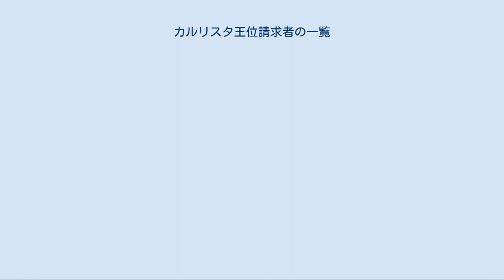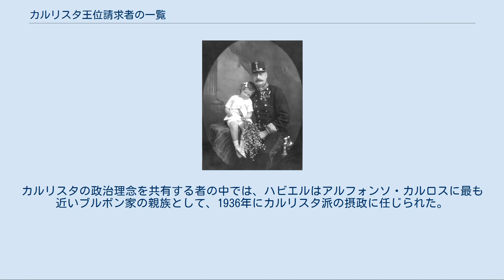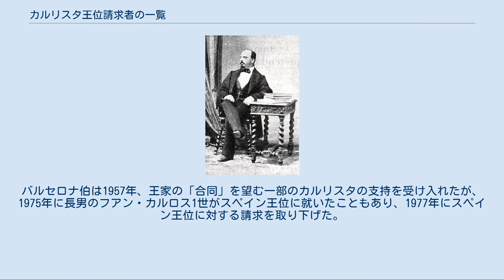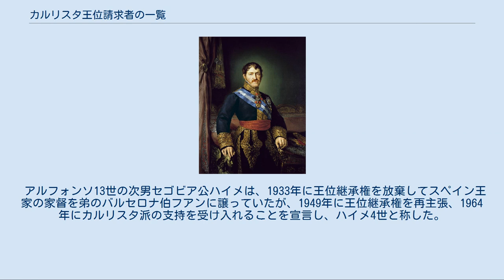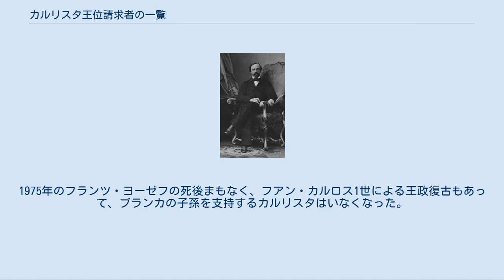カルリスタ王位請求者の一覧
カルロス主義運動のシンボル・ブルゴーニュ十字旗 カルリスタ王位請求者の一覧は、1833年よりスペインの伝統主義者、保守主義者たちが起こしたカルロス主義運動によって正統なスペイン王に推戴されたモリナ伯カルロスとその後継者の一覧である。
モリナ伯爵家の直系が1936年に絶えると、カルリスタ（カルロス主義運動参加者）たちは誰を次の「カルリスタの王」に奉じるかをめぐって分裂した。
 モリナ伯爵カルロスとその直系子孫の王号とその順序数は、支持者たちによって付けられたものであり、本人たちはスペイン王であることを宣言したことはない。
ただしカルリスタの王たちはスペイン王が使用する称号の一部を使うことで、スペイン王位の正統な継承者たることを示した。
 1936年にモリナ伯爵家最後の当主アルフォンソ・カルロスが死去すると、カルリスタの主流派はアルフォンソ・カルロスによってカルリスタ派の摂政に任命されたブルボン＝パルマ家の公子ハビエル（サヴェリオ）を次の後継者とした。
カルリスタの政治理念を共有する者の中では、ハビエルはアルフォンソ・カルロスに最も近いブルボン家の親族として、1936年にカルリスタ派の摂政に任じられた。
ハビエルは1952年よりカルリスタの王位請求者となることを宣言したが、1975年に息子カルロス・ウゴに譲位した。
 1960年代後半から70年代初頭にかけてカルロス主義運動の中には変化が生じ、カルリスタ主流派はハビエルの二人の息子、カルロス・ウゴの支持者と弟シクスト・エンリケの支持者に分裂した。
カルロス・ウゴは1960年代に独裁者フランシスコ・フランコに接近し、またチトー主義に心酔して自主管理社会主義を基盤とした社会主義的君主制の樹立を主張し、多くの伝統派カルリスタの支持を失った。
こうした動きに対し、弟のシクスト・エンリケはカルロス主義の伝統的・守旧的立場の維持を主張して、カルロス・ウゴと決裂した。
1977年、シクスト・エンリケの支持者はハビエルの書いたカルロス・ウゴを廃嫡するとする宣言文を公表した。
これに対し、カルロス・ウゴの支持者たちはハビエルによるカルロス・ウゴを後継ぎと認める宣言文を発表した。
これ以後、ブルボン＝パルマ家内のカルリスタ王位請求は分裂状態にある。
 カルロス・ウゴの弟シスクト・エンリケは1977年よりカルリスタの摂政を自任しており、カルリスタ内の伝統主義者たちの支持を受けている。
彼はまた、その兄カルロス・ウゴが正当な王位継承者ではあったものの、カルロス・ウゴが社会主義者であった以上は王位を継承できないと考える人々からも支持を得ている。
シクスト・エンリケはカルリスタの王位を請求せず、カルロス・ウゴの息子たちがいずれカルリスタ伝統派の価値観を受け入れることを切望している。
 1936年にサン・ハイメ公アルフォンソ・カルロスが死去して以来、サリカ法に基づくブルボン家の長子権者は元スペイン王アルフォンソ13世であった。
アルフォンソ13世は公認されたスペイン王であったが、1931年に退位させられていた。
アルフォンソ13世は"カルロス5世"の弟フランシスコ・デ・パウラの男系の嫡曾孫である。
アルフォンソ・カルロスの死をカルリスタとイサベル派に分裂していたスペインの君主制支持者を合同させる機会だと考えた少数派のカルリスタにより、アルフォンソ13世はカルリスタの王位継承者として支持された。
 アルフォンソ13世の長男アストゥリアス公（のちコバドンガ伯）アルフォンソと次男セゴビア公ハイメ（後述）は、1933年にそれぞれスペイン王位継承権を放棄しており、またアルフォンソは1938年に死去していた。
アルフォンソ13世は1933年に三男のバルセロナ伯フアンをスペイン王位継承者に指名した。
バルセロナ伯は1957年、王家の「合同」を望む一部のカルリスタの支持を受け入れたが、1975年に長男のフアン・カルロス1世がスペイン王位に就いたこともあり、1977年にスペイン王位に対する請求を取り下げた。
 アルフォンソ13世の次男セゴビア公ハイメは、1933年に王位継承権を放棄してスペイン王家の家督を弟のバルセロナ伯フアンに譲っていたが、1949年に王位継承権を再主張、1964年にカルリスタ派の支持を受け入れることを宣言し、ハイメ4世と称した。
しかしフランシスコ・フランコがバルセロナ伯の長男フアン・カルロスをスペイン王位継承者に決めると、ハイメは長男アルフォンソの勧めに従い、フアン・カルロスを正統なスペイン...